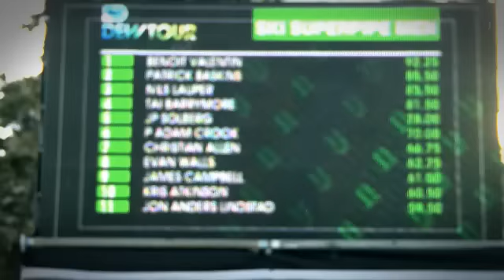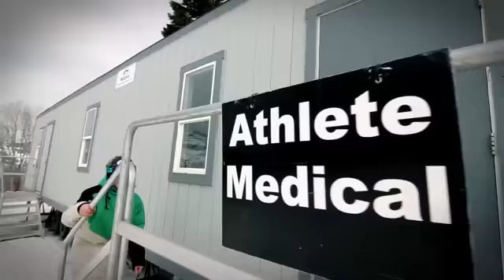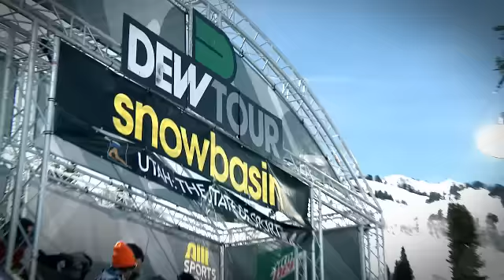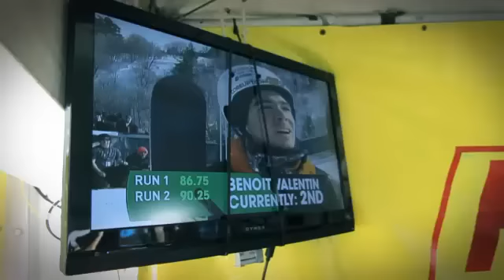FollowUs.tv episode 6 S2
Xavier est rentré en France pour faire des examens suite à sa chute aux championnats du monde. Le reste du pure bonheur, Kevin et Benoit Valentin nous offre un magnifique doublé sur la dernièer étape du Dew Tour à Snow Basin. Kevin est sans aucun doute le meilleur skieur de Half Pipe de la planète , il remporte également le classement général du Dew Tour.

Xavier went back to France in order to do exams after his fall at the superpipe world championships. Great news however : Kevin and Benoit Valentin have killed the Last stop of the Dew Tour in Snow Basin. Kevin is definitely the big boss of Superpipe riding worldvover, He has won the general ranking of Dew Tour 2011.